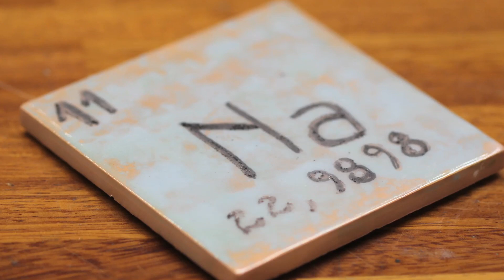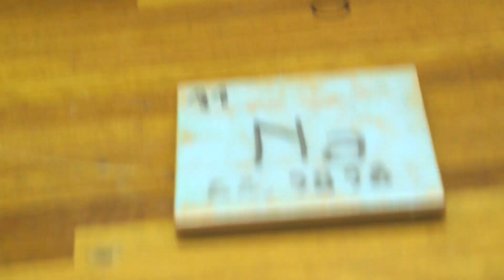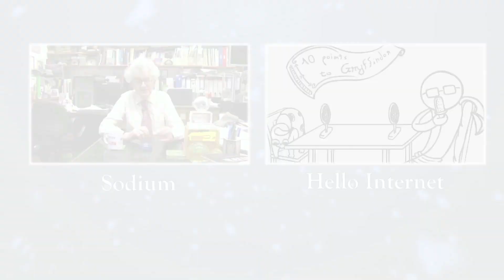11: Sodium Tile (12 Days of Christmas)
A lovely gift from a special young visitor.
Eleventh of 12 parts, each featuring chemistry gifts received by Sir Martyn during the year.
All the videos in this series appear here as they're released